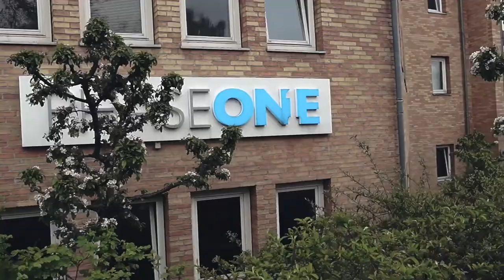Phase One on Faroe Islands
During this photography tour through the Faroe Islands, we captured the majestic mountains, mighty waterfalls, beautiful coastline and fjords that make the Faroe Islands a Landscape photographers dream.
However, not only Landscape photography, also Fashion and Editorial report shootings was part of this journey.

Photo equipment:
• Phase One IQ3 100MP XF Sytstem with Schneider-Kreuznach 35mm LS f/3.5, Schneider-Kreuznach 80mm LS f/2.8, Schneider-Kreuznach 150mm LS f/3.5
• Hoya Filter by GMC Trading , Hoya Fusion Antistatic UV Filter, Hoya Fusion Antistatic Cir-Pl. Filter, Hoya HD Nano UV Filter, Hoya Pro1 Digital ND100 Filter
• Induro by GraphicArt with a CLT203 Tripod and BHD1 Ball Head

First Fashion shooting
Hair and Makeup by Barbara Chaparro
Model: Maria F. @ Faroe Islands Models
Styling: Beinta Poulsen and Hanna Vang
Brand: EINSTAKT
Designer: Beinta Poulsen

Second Fashion shooting
Hair and Makeup by Súsanna Køtlum  / Kötlum
Model: Juanita Schrøter Holm @ Faroe Islands Models
Brand: Steinum
Designer: Jóhanna av Steinum

We would also like to thank Capture One Pro, Microsoft Switzerland and Visit Faroe Islands, Atlantic Airways and Hidden Fjords for their support.

Video equipment:
• Sony Alpha SLT-A58 with Sigma 18-35mm f/1.8 DC HSM Art